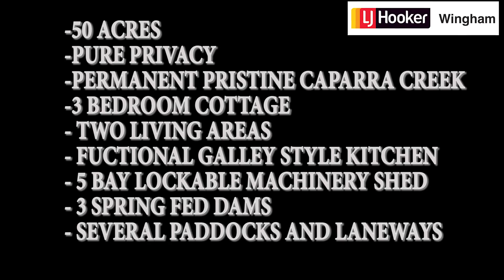FOR SALE CAPARRA NSW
50 ACRES ON CAPARRA CREEK

Tucked away at the end of a road, in a small valley about thirty five minutes from Wingham is 50 acres of undulating partially cleared country with the pristine Caparra Creek forming part of the boundary.

The cottage is comfortable with 2 living areas, functional galley style kitchen and 3 bedrooms. A wood heater provides warmth in the cooler months of the year. The bathroom and laundry are combined.

There is a seperate structure which could double as a entertaining/BBQ area with a 4th bedroom.

You could wander endlessly through the towering timber, taking in all the flora and fauna that abound on this scenic property or walk down to the beautiful creek to just sit and contemplate, read a book or cool yourself down in the summer months.

There is a 5 bay, lockable machinery shed, a 2nd smaller permanent creek that meanders through the property, 3 spring fed dams and several paddocks with laneways.

If your looking for the perfect weekend getaway or permanent residence, you better take a look here.